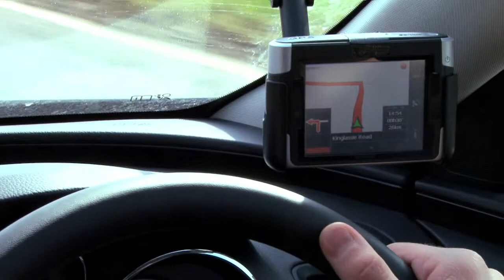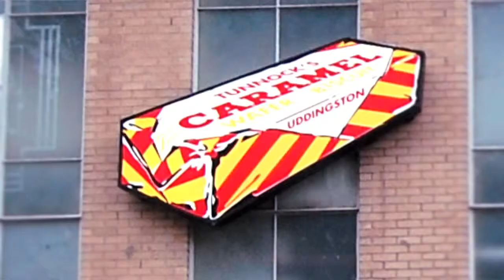HITRANS - The Sat-Nav 1280.mov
HITRANS Car sharing film, Highlands of Scotland.